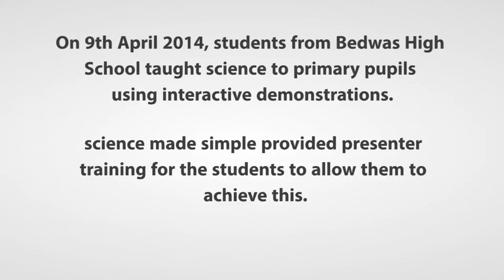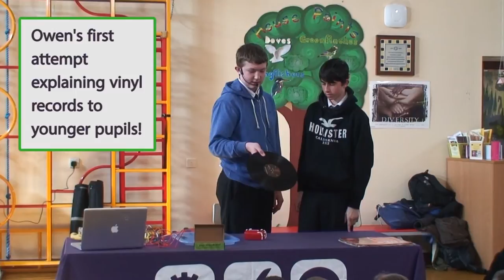Princes Trust Training Project: Performance with Bedwas School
Bedwas High School students have successfully put on a science event at Graig Y Rhacca Primary, Machen. Including fun science galore, they taught the younger pupils the science of records with a record playing van, science of reactions with water rockets, and the science of nappies with a magic trick!

The Bedwas High pupils have been receiving training from 'science made simple', the award winning Cardiff based science communication company as part of a Will I Am and Prince's Trust funded project, to turn a group of secondary pupils into science presenters.  Becky Holmes and a team of science communicators from science made simple have worked closely with the group of Y10 students from Bedwas High School over the past six weeks.